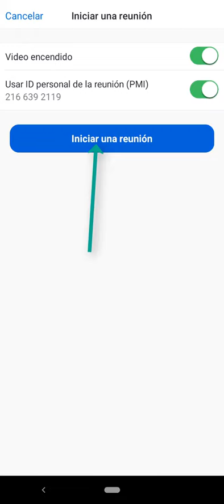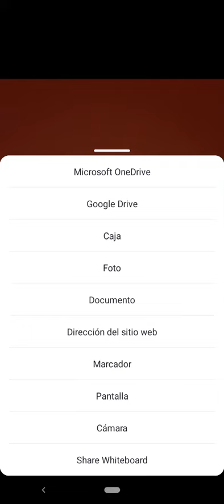COMO HACER UNA REUNION EN MI CUENTA DE ZOOM EN MI CELULAR 2020 Bien Explicado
En esta ocasión nuevo VÍDEO TUTORIAL en el cual HACER UNA REUNION EN MI CUENTA DE ZOOM EN MI CELULAR 2020